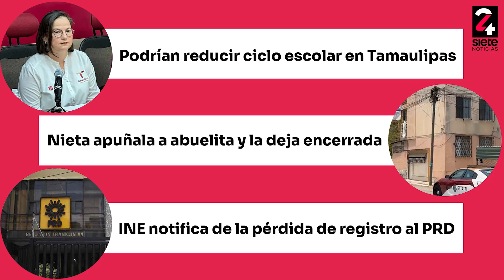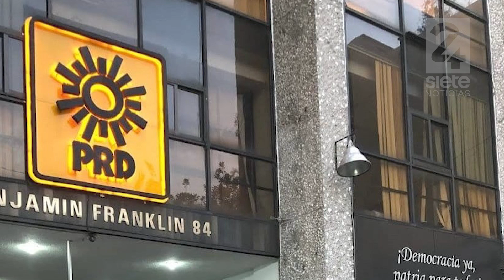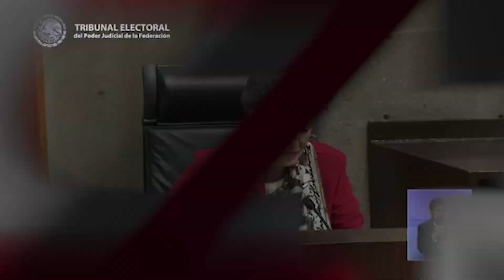En2minutos - Martes 11 de Junio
🔴 Martes En2minutos Por intenso calor habría reducción del ciclo escolar en Tamaulipas; Nieta apuñala en varias ocasiones a su abuelita en Tampico; El INE notificó al PRD que perderá su registro; Recibe TEPJF 208 impugnaciones contra elección presidencial.